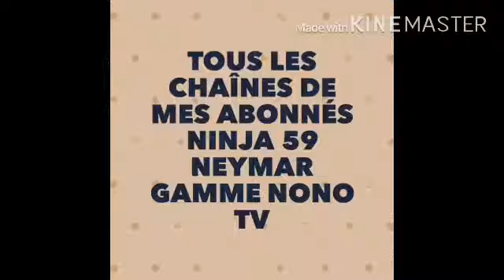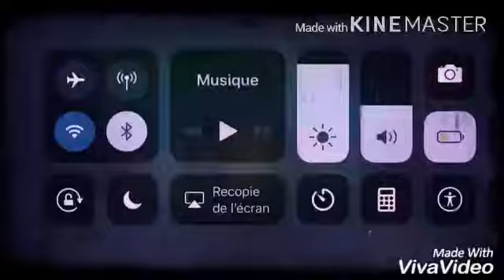Geomtry saison 2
Dites-moi dans les commentaires est-ce que ça vous a plu cette vidéo